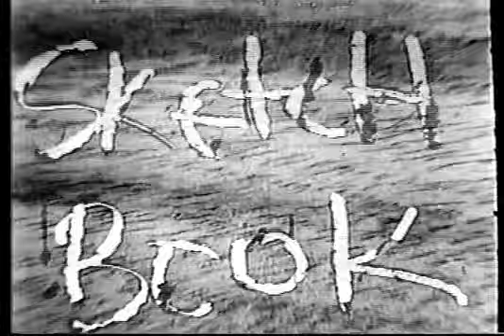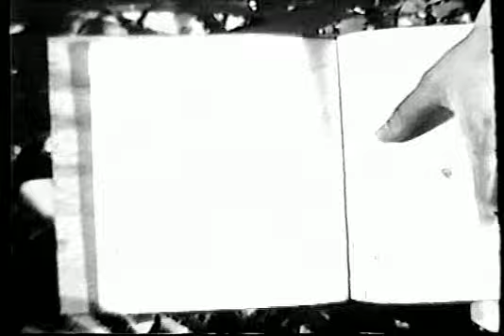Sketchbook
A stop motion/clay animation sketchbook.  Handmade all the way!  A film by eilujion.  Music "Flotate" by Todd Gautreau. 16mm